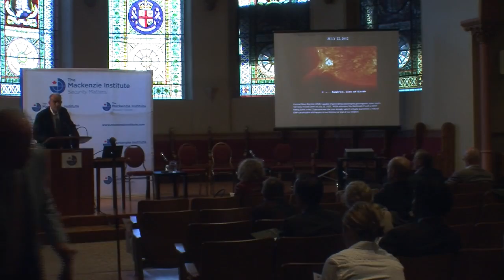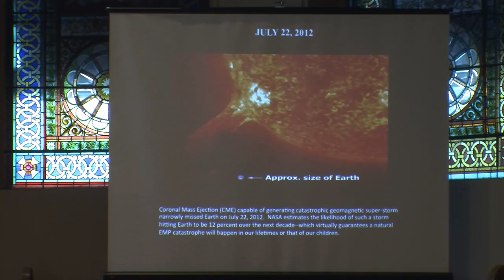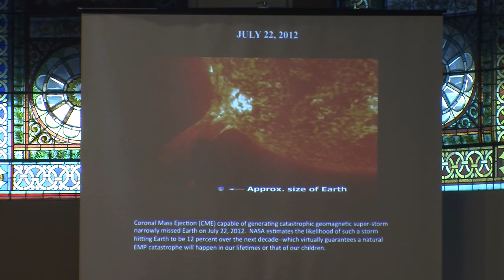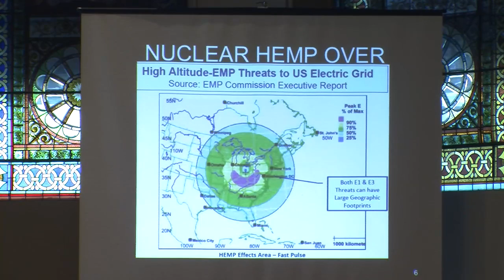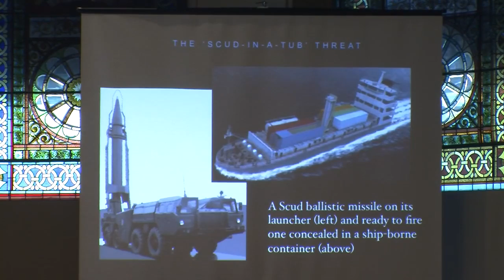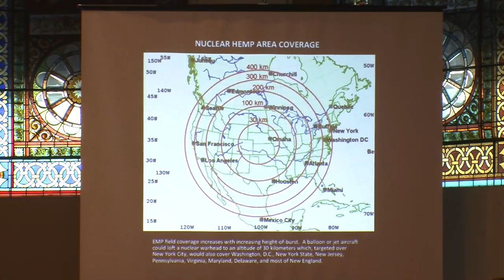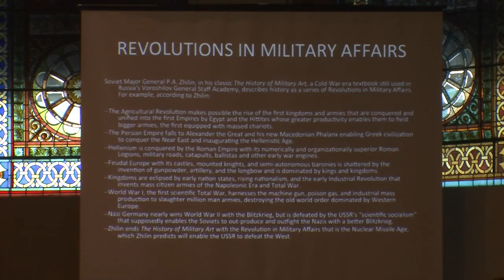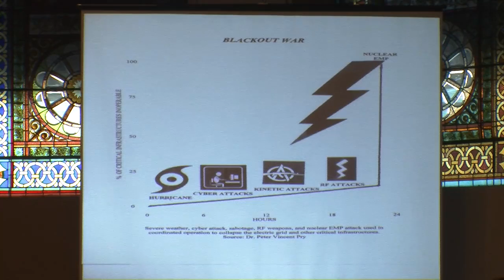Dr. Peter Pry on "Critical Infrastructure Security"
Dr  Peter Pry Executive Director EMP Task Force on National and Homeland Security gives the keynote speech at The Mackenzie Institute's recent conference on "Resilient Critical Infrastructure & Cyber Security", held at the University of Toronto on October 16, 2015.